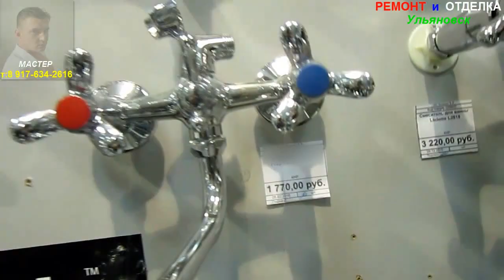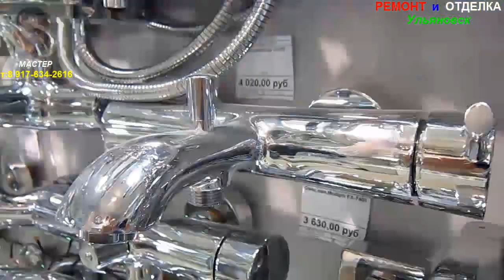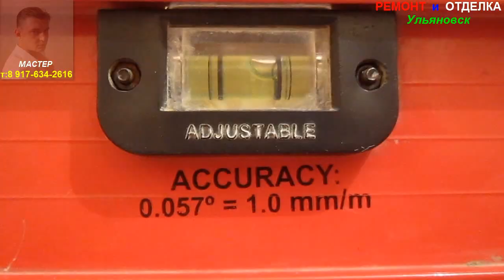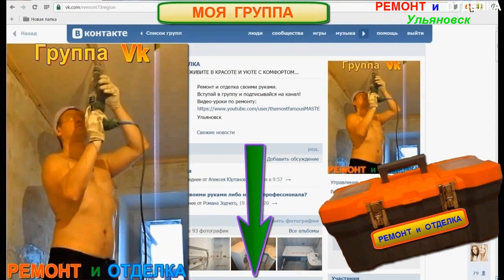Установка недорогого смесителя для ванны. Секреты качественного монтажа сантехники своими руками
Мастер-класс: Установка недорогого смесителя для ванны при ремонте в ванной. Из видео-урока Вы узнаете о секретах качественного монтажа сантехники в ванной комнате своими руками, а так же и о скрытых проблемах при установке смесителя для ванны и способах их решения.
Music , Title: Chill Urban, artist: Frank Nora